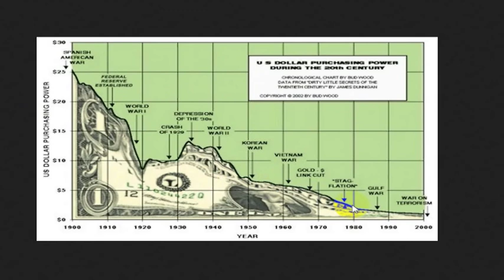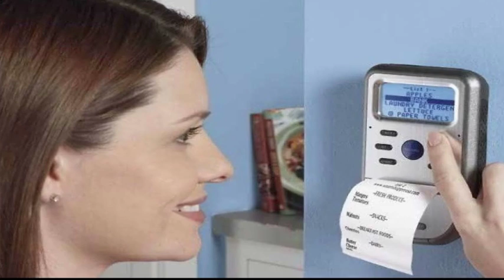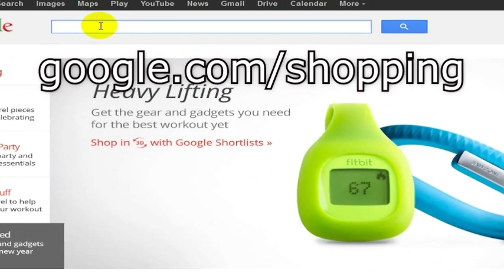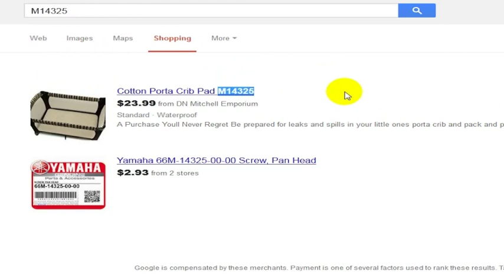How To Save Money (2014 Update!)